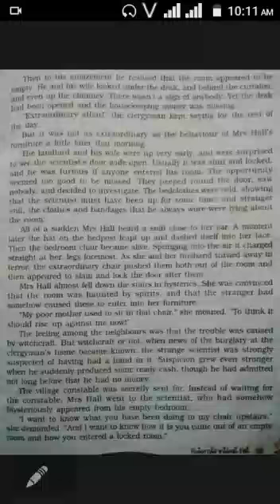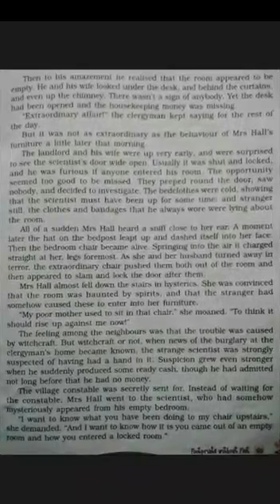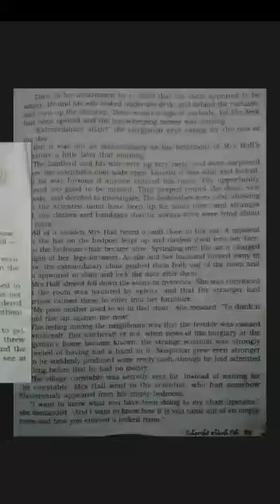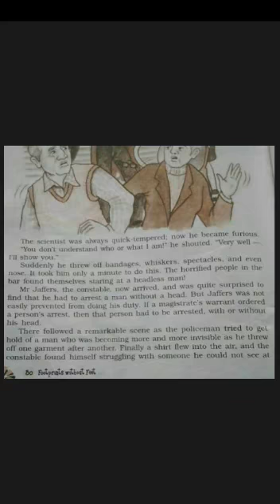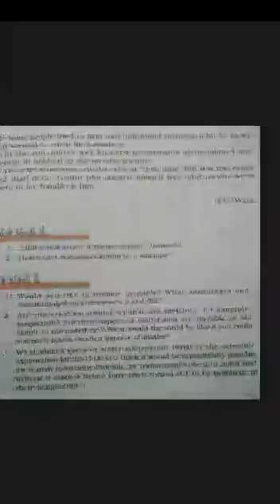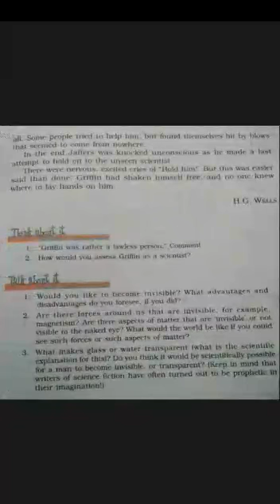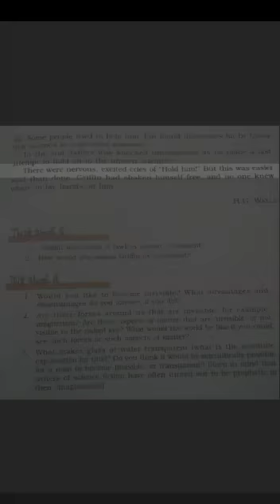Danveer Singh|Class-10th|Subject- English|Chapter-Foot Prints Without Feet